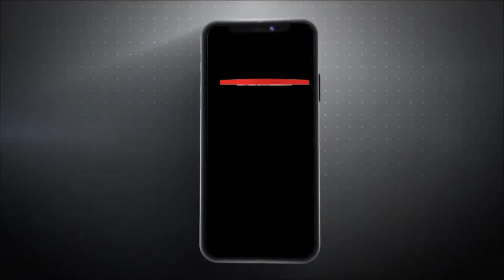पिंजौर में अभी -अभी एचएमटी लाइट प्वाइंट पर बीच सड़क पर अनियंत्रित होकर पलटा ट्रक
पिंजौर में अभी -अभी  एचएमटी लाइट प्वाइंट पर बीच सड़क पर अनियंत्रित होकर पलटा ट्रक, वाहनों की लगी लम्बी कतारें |
Truck Accident
Highway Accident
Main road Accident